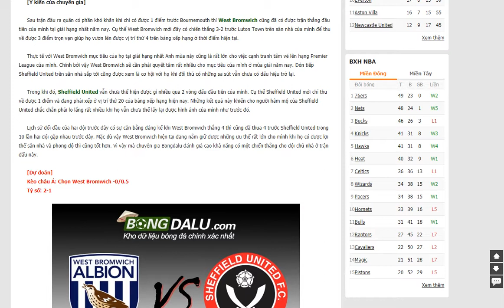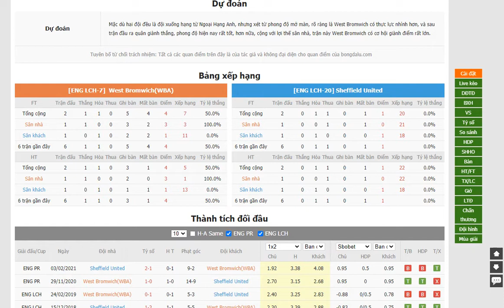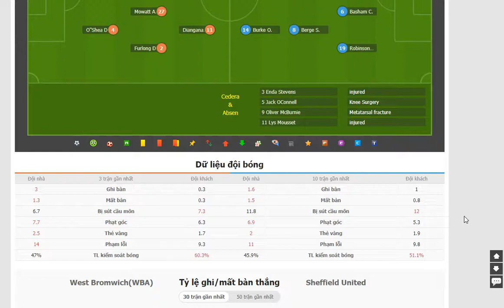West Bromwich vs Sheffield United- Bongdalu.com- bóng đá anh